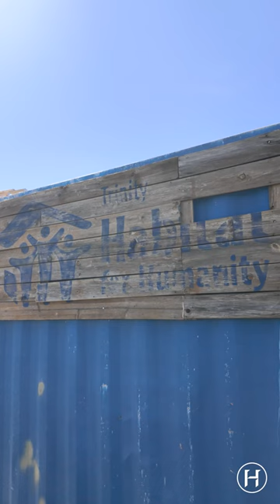Higginbotham helps build a home with Habitat for Humanity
With 25 years of partnership with @habitatforhumanity Humanity, Higginbotham’s commitment to people extends beyond business. Last week, our Fort Worth team continued our annual tradition of volunteering at a @trinityhabitat home build, showcasing our dedication to making a difference in our community.

Insurance, Financial and HR Services built for you.